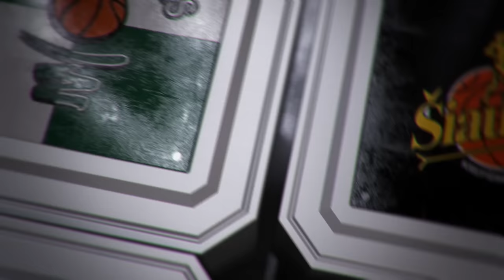TOP5: gražiausi dešimtosios savaitės epizodai